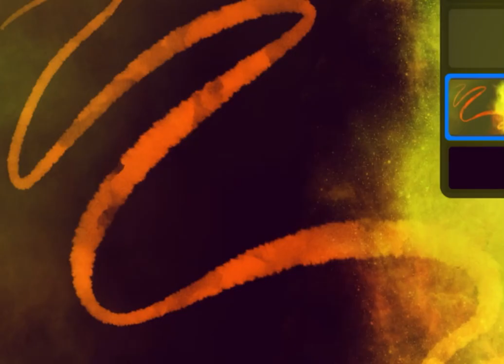New SMA intro